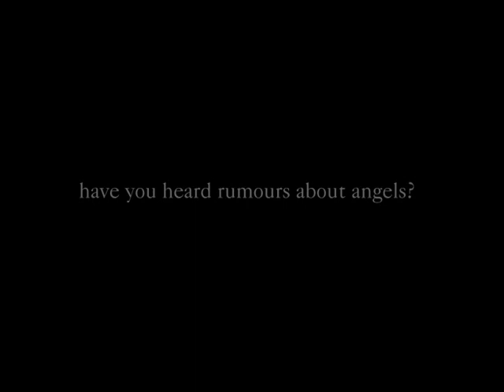Jaroslaw Kubicki & Bartosz Hervy - Rumours About Angels II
Rumours About Angels II Birth Process is a cycle of thirteen paintings depicting birth process of an angel. Technique used in the works production might be defined as electronic collage (combination of digital photography, animation, traditional painting and drawing techniques combined together with the help of the computer).

However, exceptionality of the undertaking bears not only on its graphic side -- the integral part of the Rumours About Angels project is the music, composed particularly for the occasion, serving as the unique setting for the works.